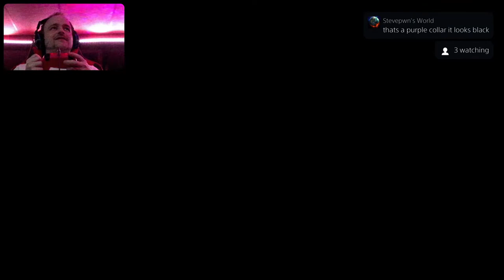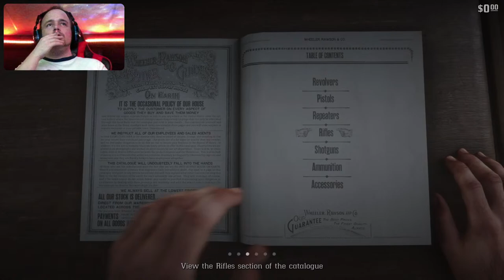Red Dead Redemption 2 Campaign 💯 Percent Completion PS5 Live Stream 4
Please Subscribe to my channel and click the like button and turn on post notifications and leave a comment saying you Subscribed to my channel and Thanks for all the continued support it means alot and dont forget to Follow me on and all social media channels @GoldenGod87